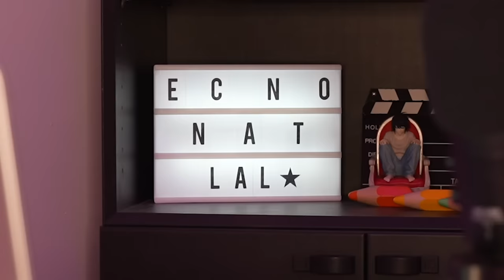ENCANTO: ¡La casa dei Quirk a caso della famiglia MadriLaL!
E anche "ECNONAT" è stato fatto! (E che fatica caricarlo...MA ABBIAMO VINTO NOIH, altro che "non si nomina Bruno", non si nomina il copyright)
¡Bienvenidos y buena visión!

Che ne pensate dei loro Quirk? E del film? Ci scherzo su, non mi è dispiaciuto. Più che altro, a sentire dappertutto BRUNOHHH, dopo un po'...eh, la cabeza se va.
Seguimi sui social!

Vuoi che il tuo commento sia presente in un video?
Suggerisci la situazioni in cui si dovranno trovare GAA e la ZIAAA nei commenti!

Oppure suggerisci un film d'animazione a cui fare un riassunto!

A presto!